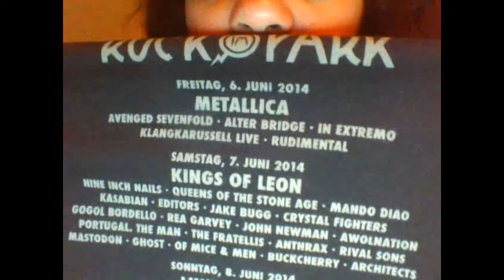Rock im Park 2